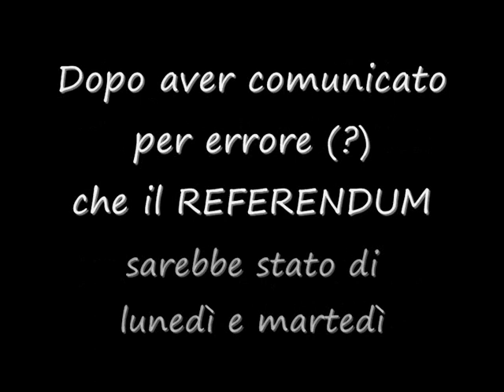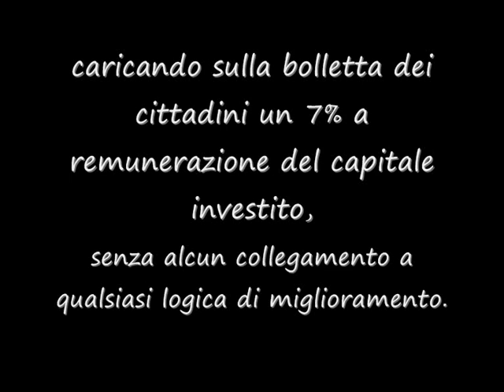TG1 mistifica le schede sui referendum dell'acqua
Dopo aver tentato di oscurare il referendum e dopo aver dato delle date sbagliate, ora mistifica i quesiti referendari dicendo che se vincono i SI succedono cose che nulla hanno a che vedere con i quesiti. TG1 del 5 giugno 2011